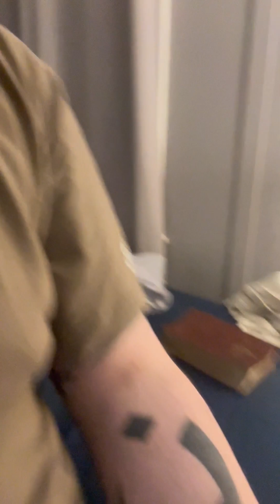A Vets story of Persecution at TCU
No freedoms? What the heck.

Want to know more? Follow the link.

Twitter.com/Mikeromeomike03